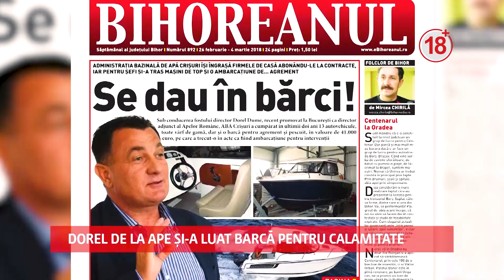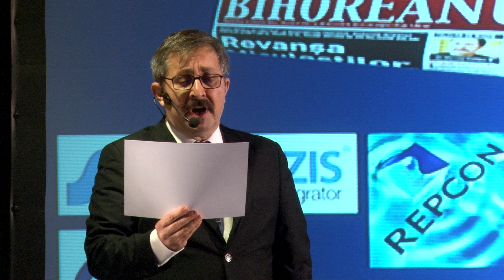Gala premiilor lui Bihorel 2018: Premiu Dorel Dume, ridicat de Mihai Togor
Politicieni, funcţionari, doctori, profesori sau procurori au fost premiaţi de BIHOREANUL sub forma unor epitafuri inspirate de Cimitirul Vesel de la Săpânţa, cu scopul de a-i provoca să lase ceva în urmă. Detalii pe eBihoreanul.ro